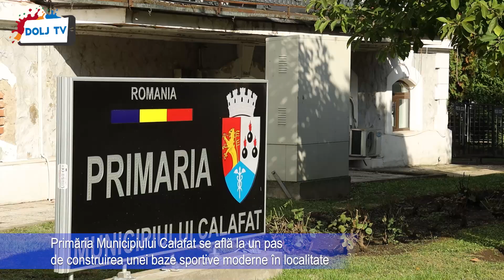Primăria Municipiului Calafat se află la un pas de construirea unei baze sportive moderne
Primăria Municipiului Calafat se află la un pas de construirea unei baze sportive moderne în localitate.

Investiția are ca principal scop susținerea tinerilor în vederea adoptării unui stil de viață sănătos care nu poate exista fără activități sportive.

În acest sens, au fost întreprinse toate demersurile necesare, iar Municipiul Calafat se află, în prezent, înscris pe lista obiectivelor de investiții din cadrul subprogramului “Complexuri sportive” din Programul Național de construcții de interes public sau social desfășurat de către Compania Națională de Investiții SA.